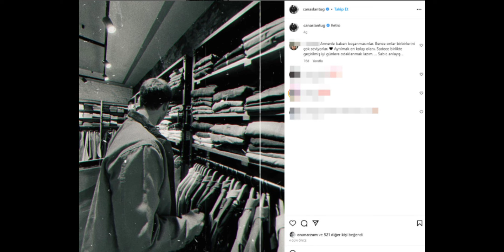Arzum Onan ve Mehmet Aslantuğ'un 27 yıllık evlilikleri son mu buluyor?